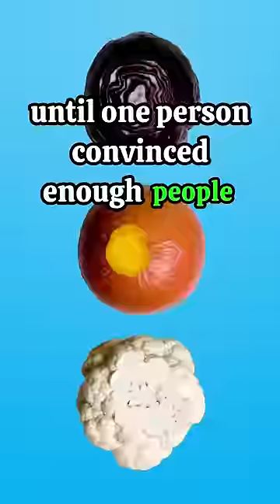Shower Thoughts That Will Blow Your Mind...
Follow tiktok and instagram for more content!!